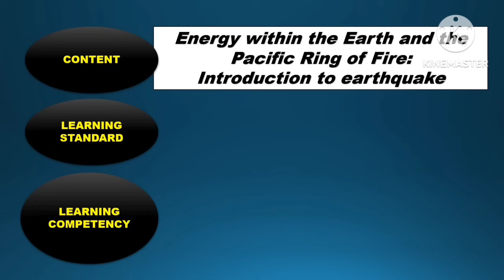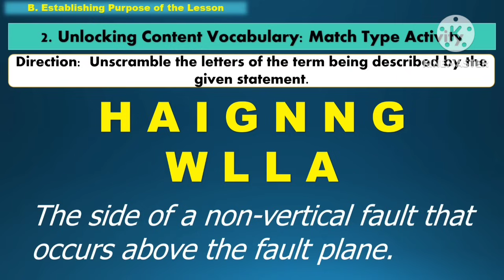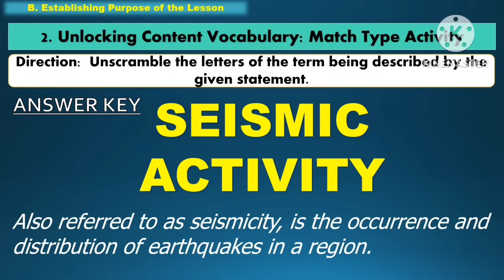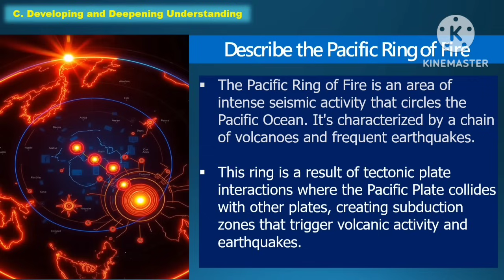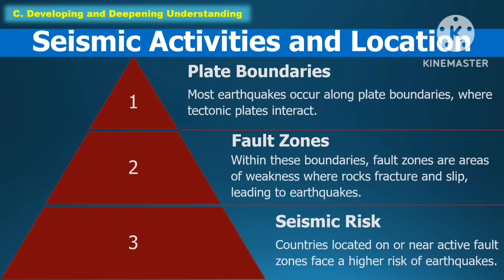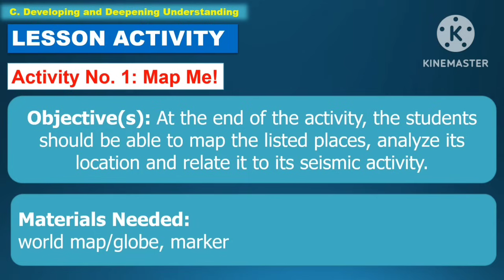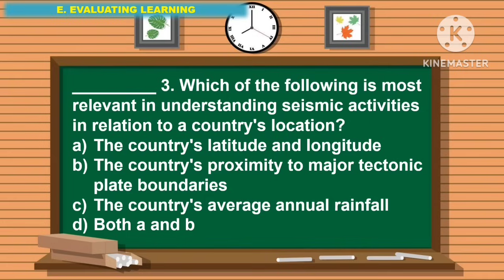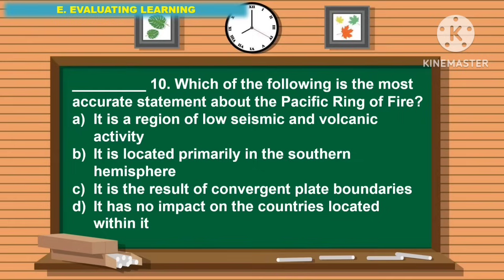SCIENCE 7: Quarter 4_Week 1- LC 1: INTRODUCTION TO EARTHQUAKE ||MATATAG CURRICULUM